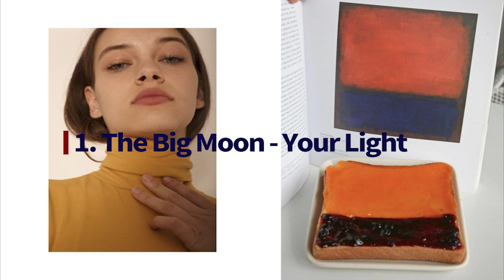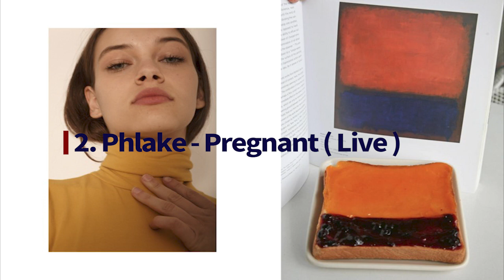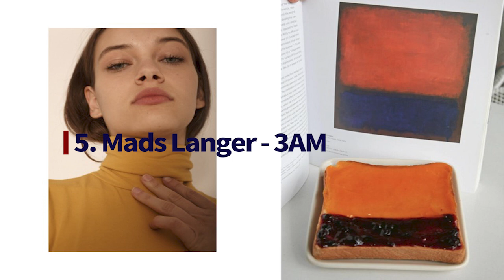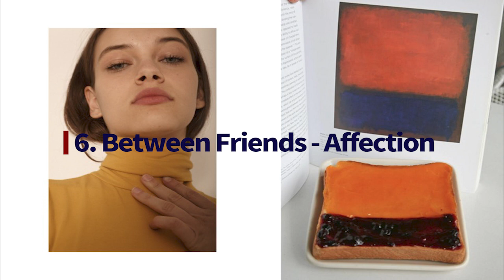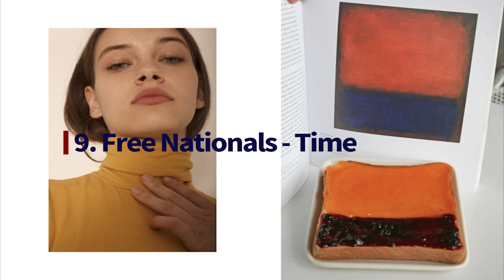[Playlist] 나만 알기 아까운 띵곡, 귀르가즘 뿜뿜 (9 songs)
All you need to do is to plug in ur earphone ,,

Your ears will melt ,,